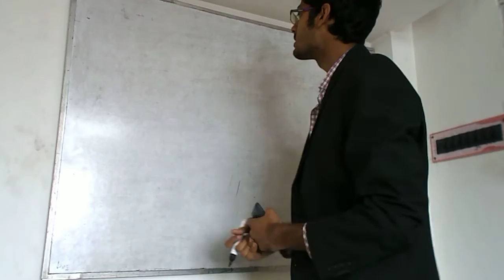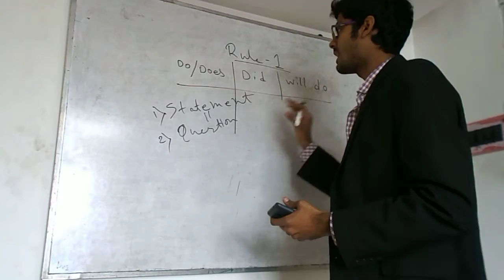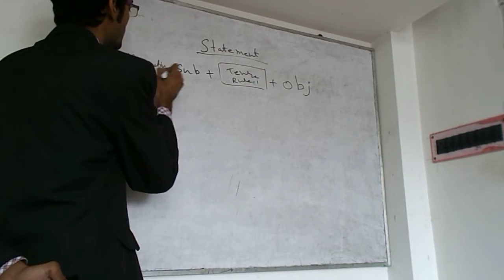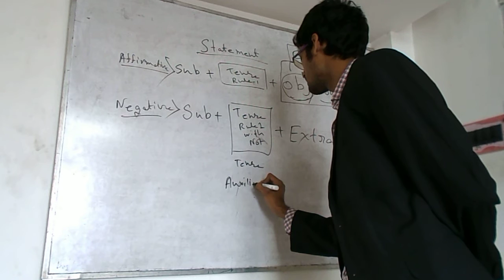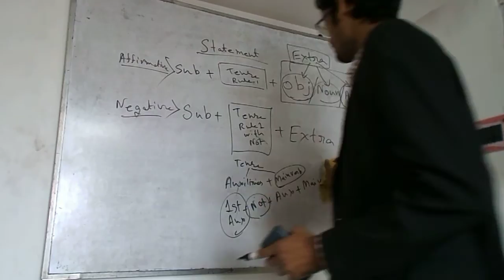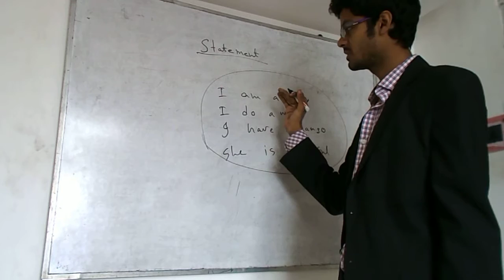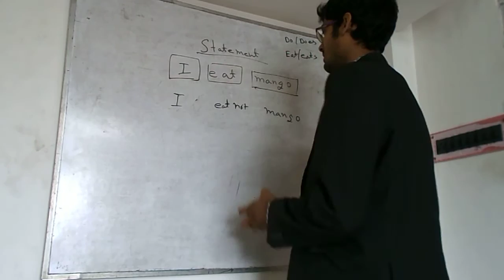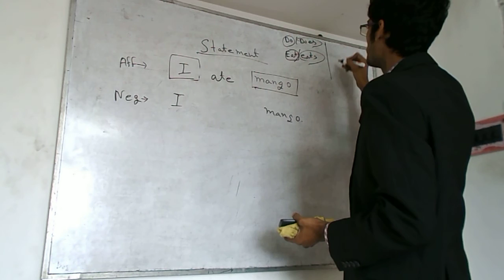How to create English sentences from Bengali?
Struggling with Galilean transformation in Bengali? You're in the right place! In this video, I'm going to show you a step-by-step guide on understanding and mastering the Galilean transformation in Bengali with ease. Learn from my experience as a physics professor and discover how to simplify complex physics equations in just a few minutes. Don't miss out - start your journey towards understanding physics now!